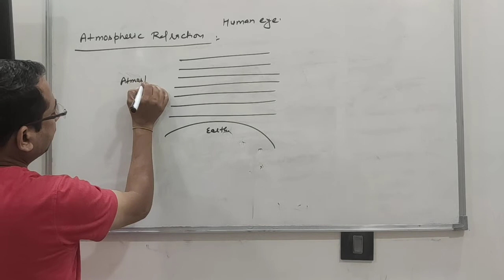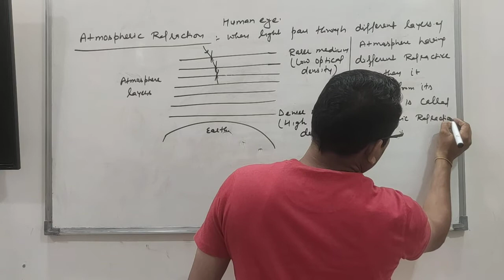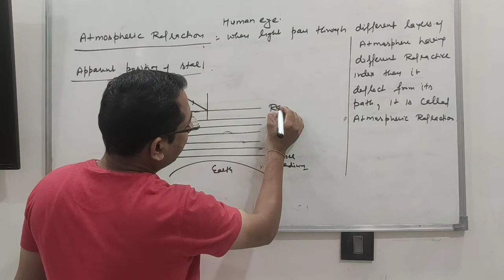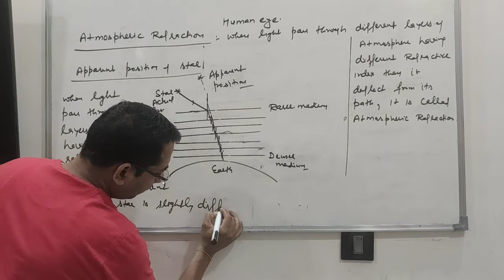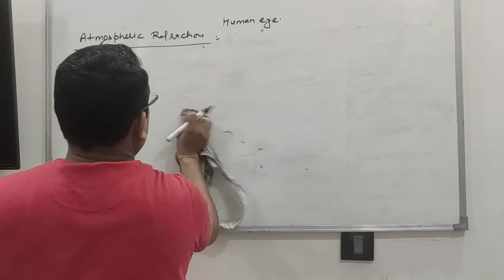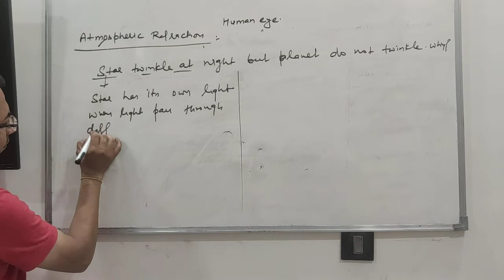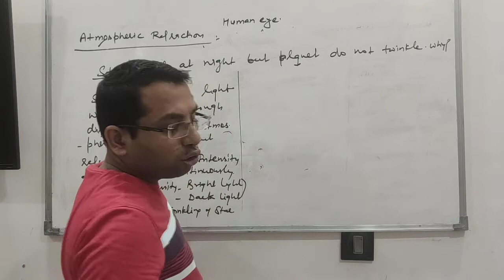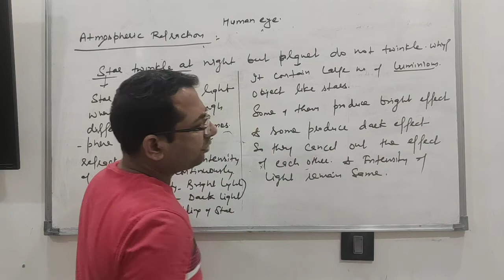Atmospheric Refraction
Human Eye